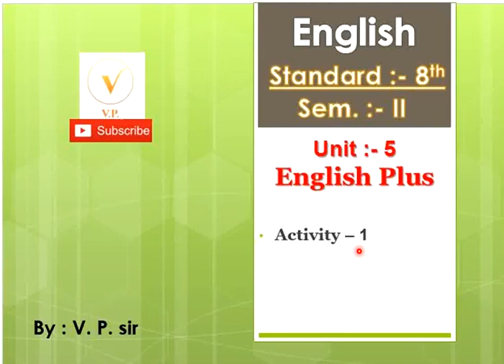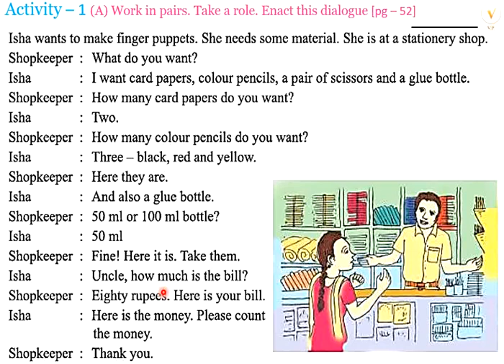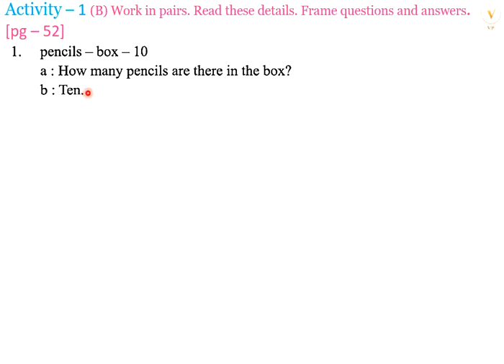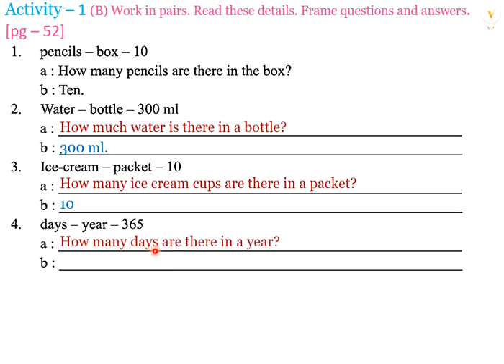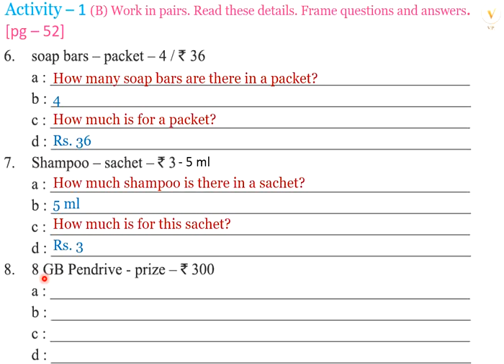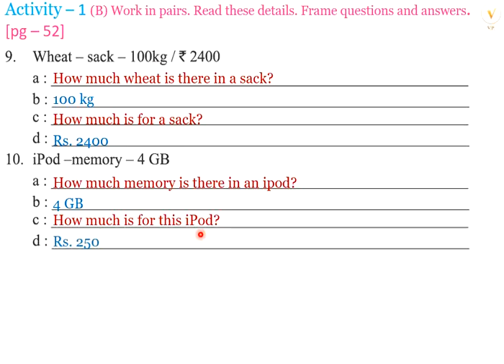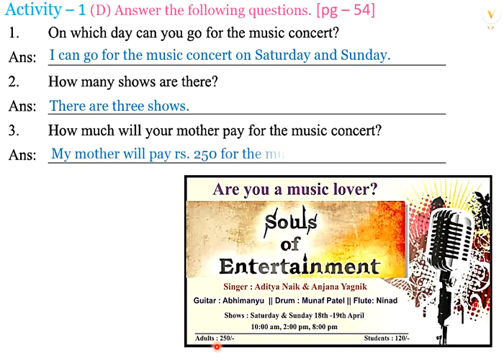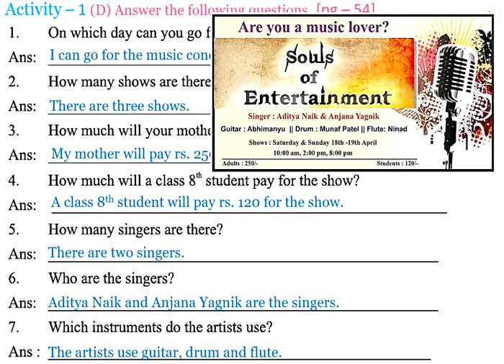Std - 8 | Unit - 5 | English Plus | Activity - 1 | Sem - 2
આ વિડિયોમાં આપ standard 8 ના semester 2 Unit 5 English Plus ની activity 1 ની સરળ ભાષામાં સમજૂતી તથા સોલ્યુશન મેળવી શકશો.

Standard : 8th
Semester : 2nd
Unit          : 5. English Plus
Topic  :  Activity – 1

બીજા વિડિયો જોવા માટે નીચેની લિંક પર ક્લિક કરો